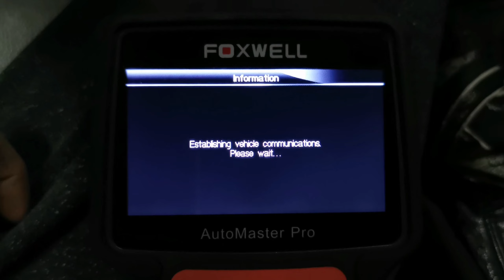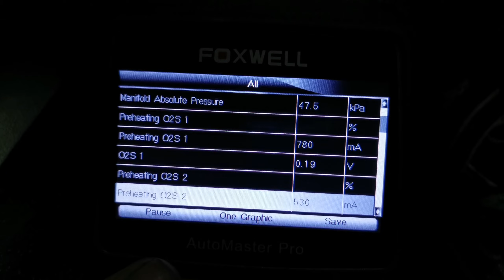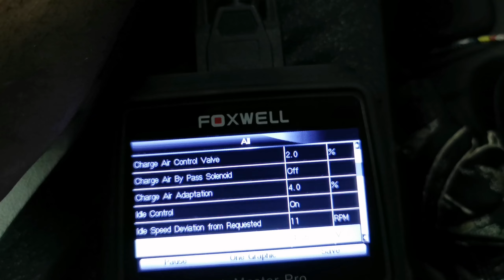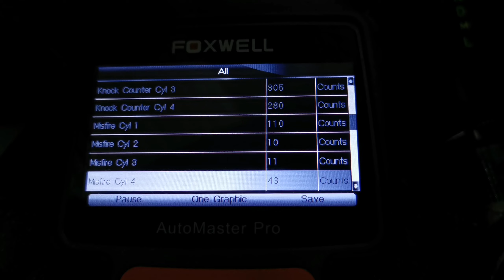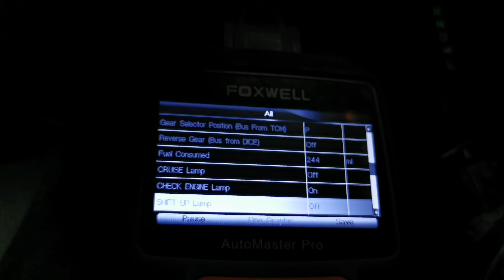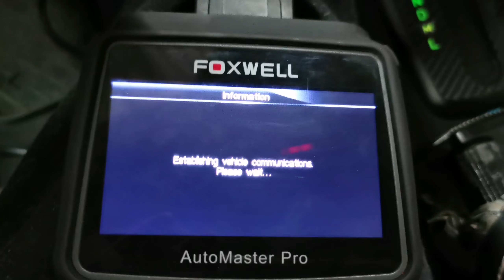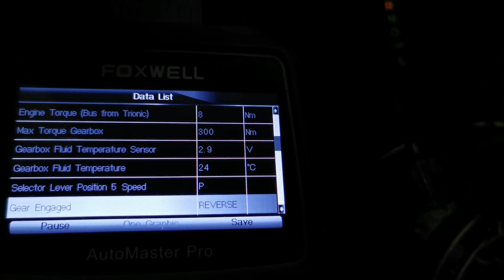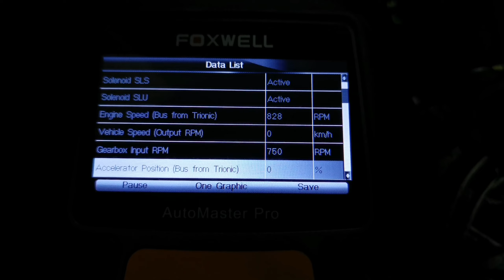#1 Saab 95 2.0Turbo wypadanie zapłonu. poprawiamy instalację.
Nie oceniam ale to jest jakiś żart.